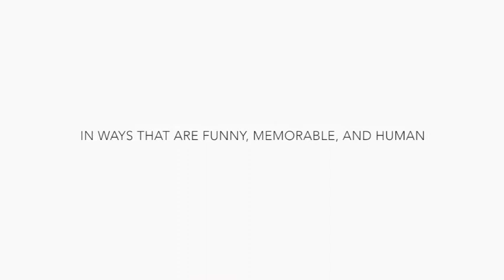Sustainable Stand Up Futurice - Marc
Watch Marc, and laugh while he explores being an average German, the relationship between strict regulations and creativity, and three use cases for having a crucifix in your office. Marc works for the fabulous company Futurice.